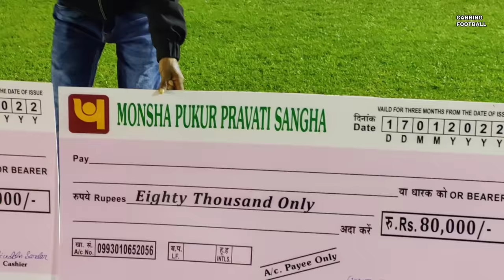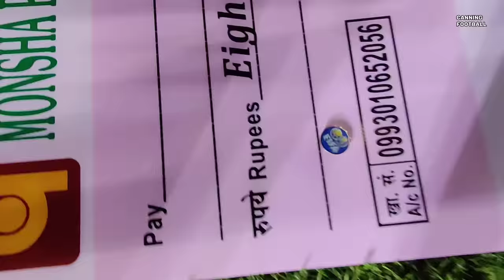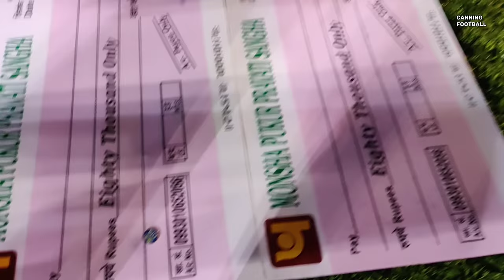২ লক্ষ ৫০ হাজার টাকার একটি টাইব্রেকার শট 🔥।। ঘুটিয়ারী শরীফ VS পূর্ব বর্ধমান ।। ঘুটিয়ারী মনসা পুকুর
GHUTIYARI SARRIFF MONSA PUKUR FINAL MATCH
FINAL MATCH GHUTIYARI SARRIFF
CANNING FOOTBALL KHELA
GARIA BONHOOGLY FOOTBALL
KHELA
Ghutiyari Sharif মনসা পুকুর প্রভাতী সংঘের মাঠের খেলা।
feild and nature lovers
Kolkata football
mh football
taldi football
hasnabad football
West Bengal football lovers
new town football
GHUTIYARI SARRIFF MONSA PUKUR FINAL MATCH LIVE
MONSA PUKUR TIEBREAKER
Canning Football
Lifeline medico vs Rubina fashion look Delhi
Ghutirai Sarif football tournament
South 24 parganas football tournament
North 24 parganas football
Paschim Medinipur football tournament
Purbo Medinipur football tournament
Purulia football tournament
Hijuli football tournament
Jharkhand football tournament
Raurkella football tournament
Ranchi football tournament
Howrah football tournament
Hooghly district football tournament
Muragacha football tournament
Bethua Football tournament
Nigerian football tournament
Indian village football
Local football tournament
Kolkata local football
Kolkata khape football
5 side football tournament
6 side football tournament
7 side football tournament
9 side football tournament
11 side football tournament
Dhubulia football tournament
Taherpure football tournament
Maslandapur football tournament
Machlandapur football tournament